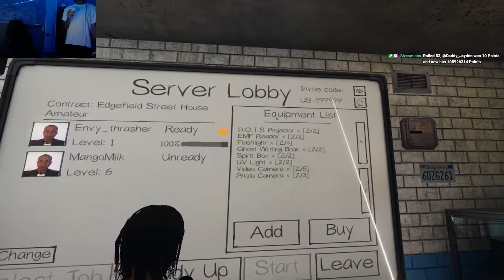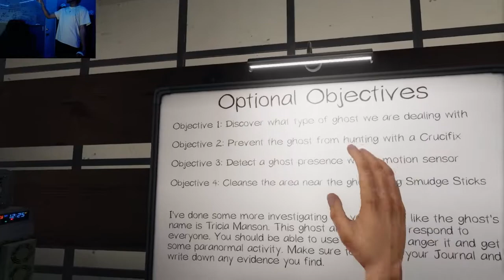Mangomilkk Plays Phasmophobia Horror Game in VR *SCARY*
LIVE EVERY NIGHT ON TWITCH!!!